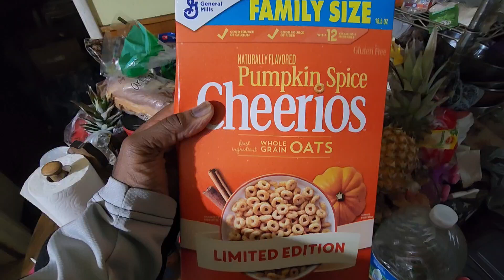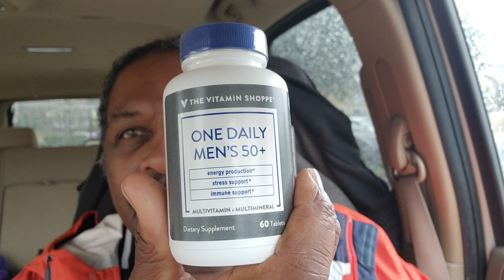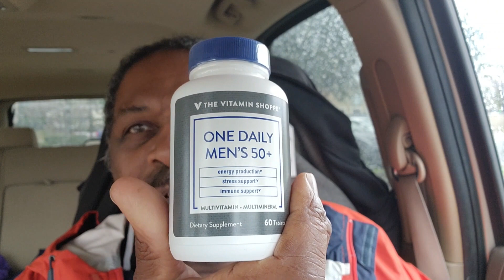This Daily Vlog Tuesday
Just enough rain to not so as complain. The exception is that it is cold.  Running in and out of of without or barely a coat.  The. vitamins cost twenty four plus.  Nothing is cheap. But then again a sixty plus bottle , or two months at over 24 dollars menan something.      Try the free video editor CapCut to create videos!